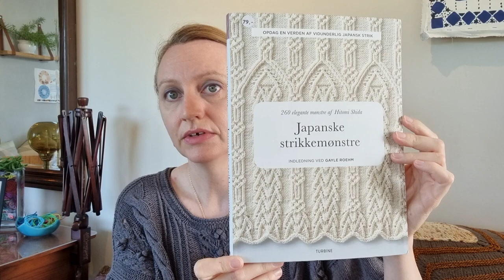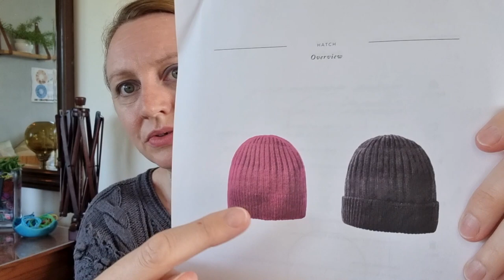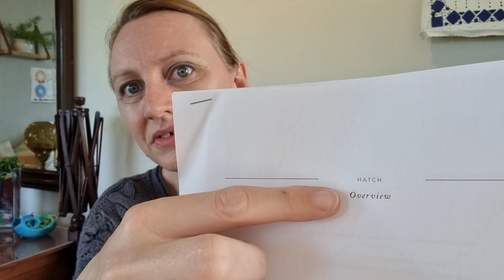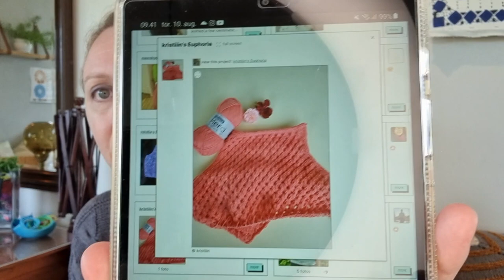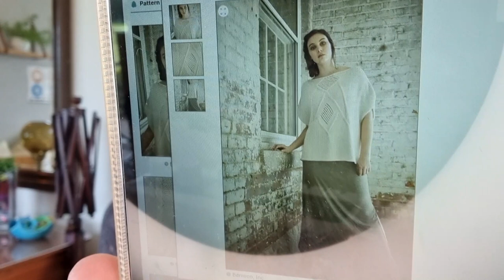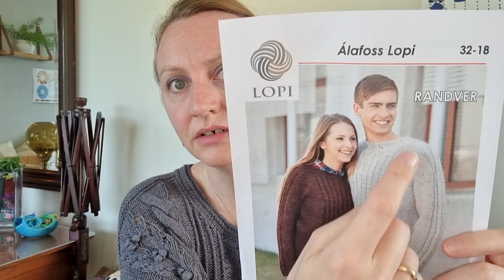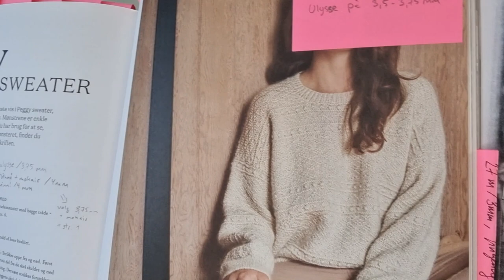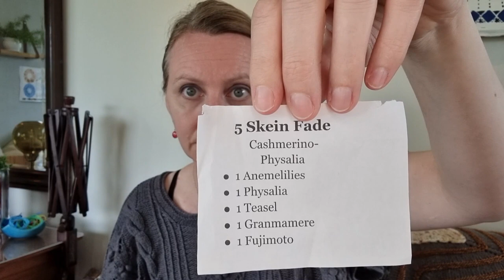MereteKdesign's Strikkepodcast Ep19 (DK) - En rimelig almindelig strikkepodcast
En dansk dogme strikke podcast. Handler om mit univers af strik og designs.

00:00:00 Intro.
00:03:14 Groovy Potential Top.
00:07:42 Overfarvning af Fay Summer Top.
00:09:10 Flowers Leaves Vest.
00:14:25 Hatch hue.
00:17:10 Shield of Love vest.
00:20:12 Ranunculus.
00:23:35 Cabled Trellis Shawl.
00:25:55 Stratified.
00:28:58 Euphoria Top.
00:36:08 Quoin.
00:40:54 Læderskål fra @Ankerstjeneleathercraft på IG.
00:43:06 Texture Time Shawl.
00:46:43 Sweater til min mand i Alafosslopi.
00:51:45 Blanding af Siri sweater og Buttercup.
00:55:14 Peggy sweater.
01:01:30 07 City sweater af Ingunn Birkeland.
I Rauma Finull.
01:02:40 Labien Aimee garn og Quicksand sjal.
01:05:00 Labien Aimee fade garn.
01:07:33 Om at være kreativ - viser sweater frem med striber.
01:11:00 Lidt spindesnak og solfarvning (@handdyed4you på IG).

@meretekdesign (mine færdige projekter og egne designs)
@handdyed4you (håndfarvet garn)